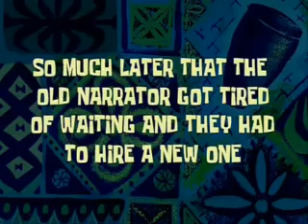Youtube Poop: BATlink4 Does Some Stuff